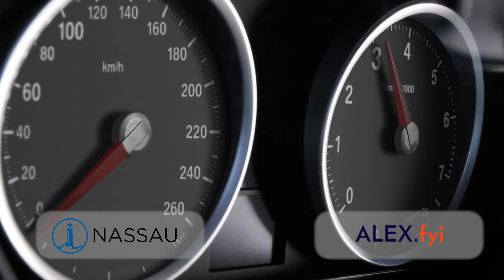Using Homes to Create Income in Retirement on That Annuity Show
Don Graves Principal of HECM Advisors Group joins us today to discuss how reverse mortgages can help created liquidity in retirement and create more opportunities for the use of annuities.

We create audio and video content for professionals who share a passion for advancing the retirement industry. Approximately 80% of our audience are top advisors or independent agents who help consumers plan for retirement. Approximately 10% work at carriers in product management, distribution, and compliance. Industry influencers account for approximately 10%.

We want to help every independent agent be successful explaining the benefits of annuities. And there are many. They can protect retirement nest eggs from market downturns. They can generate predictable income in retirement. They can even offer several benefits in case of serious illnesses. However, the products can be very complicated. And discussing tough topics about retirement lifestyle can be tricky.

At the same time, we work in a highly regulated industry. We frequently sell our products to seniors. And the laws seem to change all the time. How do we effectively build our practice and remain compliant with all rules?

It is not individualized to address any specific financial objective and is not intended as investment, legal or financial advice. Nassau has no control over such third party information or websites, is not responsible for their availability or accuracy, and does not endorse and is not responsible or liable for any content, advertising, products, or other materials on or available from them. Your access to or use of such sites or resources is at your sole risk.